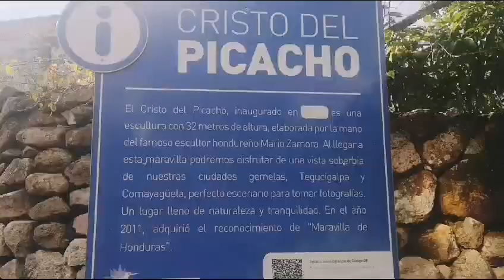todo lo que se puede ver en EL PICACHO EN TEGUCIGALPA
por primera vez visitamos el parque fuerzas uninadas o parque elpicacho de tegucigalpa dónde se encuentra